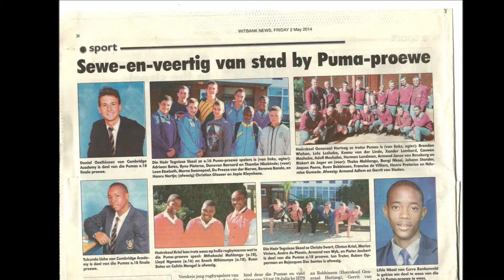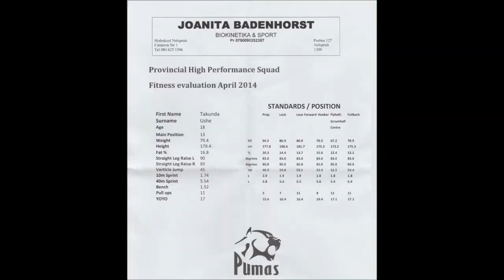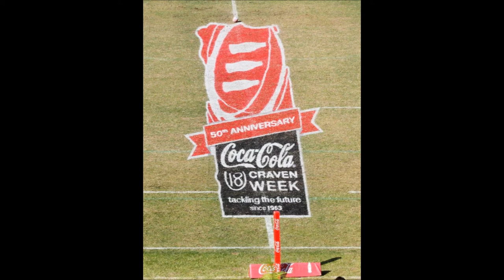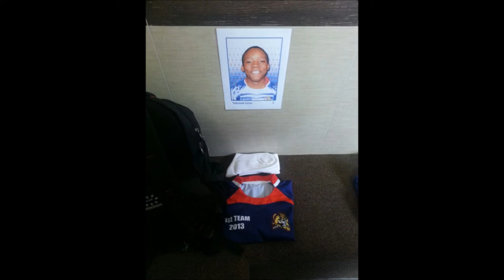Takunda Ushe Rugby Tribute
This Video is a compilation of snaps from my competitive schoolboy rugby career (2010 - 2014). I played no.7 jersey and always wore some headgear (scrum-cap), Enjoy!